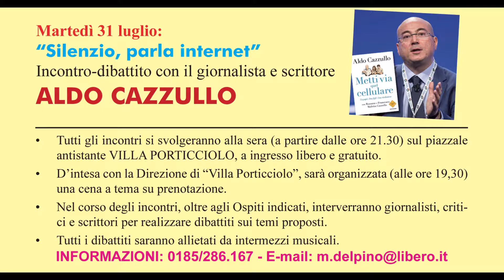Tigulliana 2018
Tigulliana 2018 rassegna di eventi culturali a Rapallo.